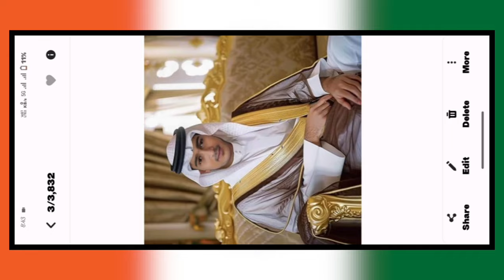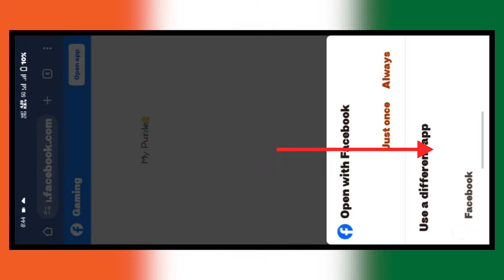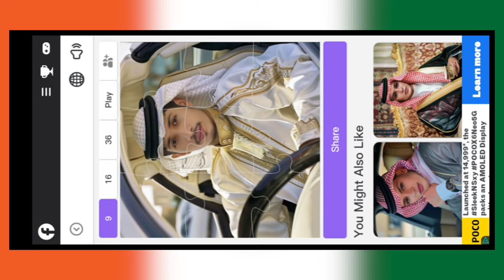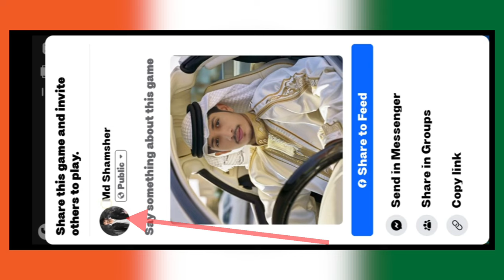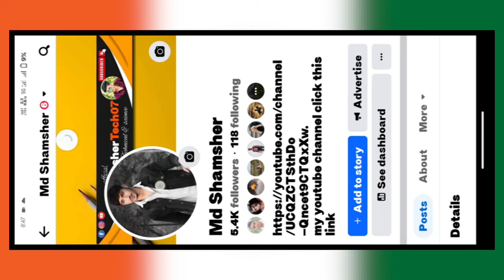my puzzle facebook photo kaise banaye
Ramzan mubarak ai photo editing Ramadan Mubarak happy Ramzan images
Ramzan wale photo Kaise Banaye happy Ramzan ai photo generator photo editing
photo editing